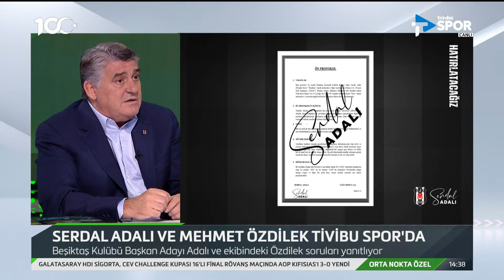Orta Nokta Özel | Erkut Öztürk & Ali Aydın & Mehmet Özdilek & Serdal Adalı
Beşiktaş Başkan Adayı Serdal Adalı ve Mehmet Özdilek, Orta Nokta'da Özel'de Erkut Öztürk ile Ali Aydın'ın konuğu oluyor.